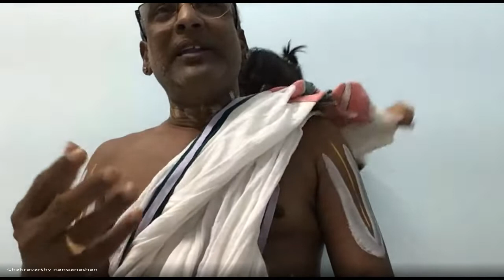Vaikunta Gadyam 7 by Dr Chakravarti Ranganathan Swami 2022 04 23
If you are interested to learn directly from Swami, you may fill this form.